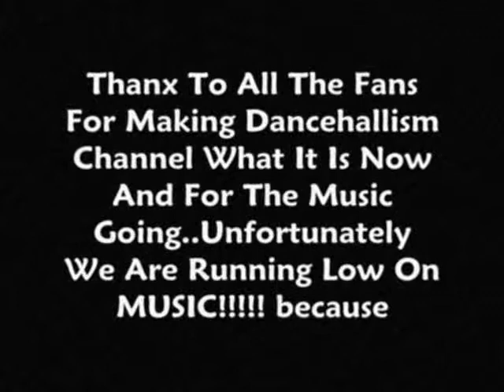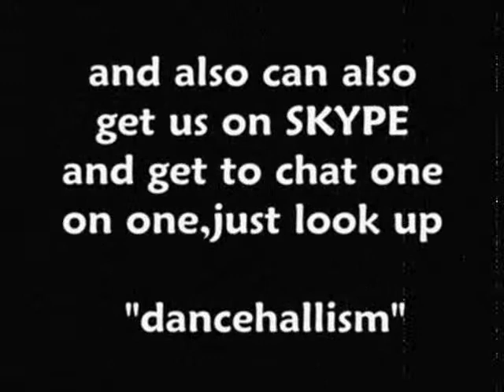Assassin (Bun Song)HQ